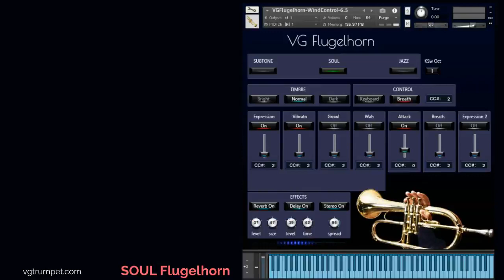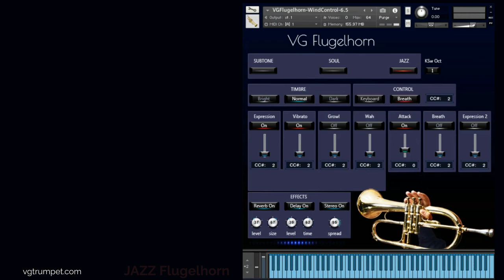AKAI EWI4000s and VG Flugelhorn Kontakt library. 3 types of Flugelhorn sounds: Subtone, Jazz, Soul.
Three of the most common types of flugelhorn style sounds: Subtone, Soul and Jazz.
Set up to work with breath controllers (TEControl, MRT Audio, Yamaha BC3), wind controllers (AKAI EWI, Yamaha WX5 / WX7, Aerophone AE-10, AE-20, AE-30 PRO) and MIDI keyboard controllers.
Aftertouch, Mod Wheel, and Keyswitches are the key features to morph and perform sounds while playing.
Articulations: Falls, Rips, Squeezes, Soft attack, Accented attack, Bend.
Expressive effects: Expression, Attack, Breath, Vibrato, Flutter tongue, Wah.